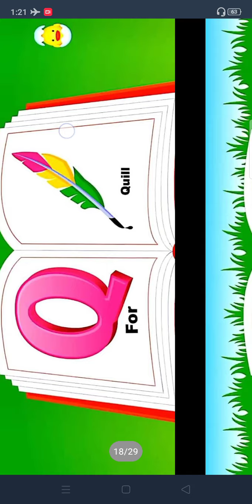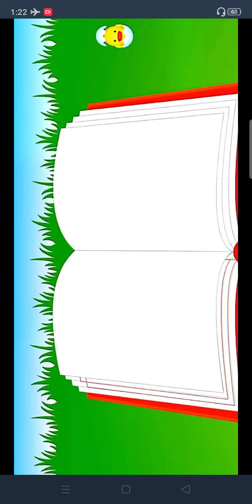class nursery, subject English, topic (A-Z)